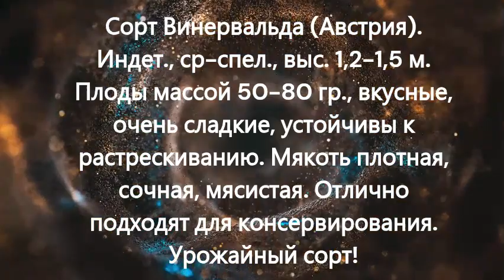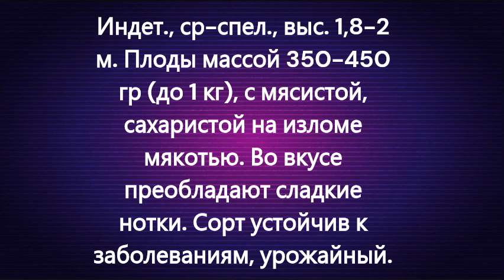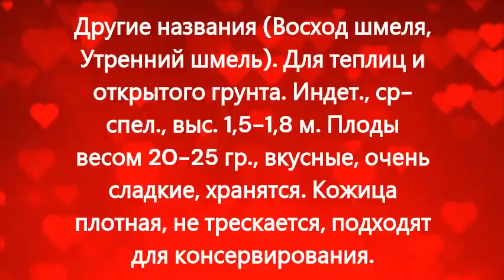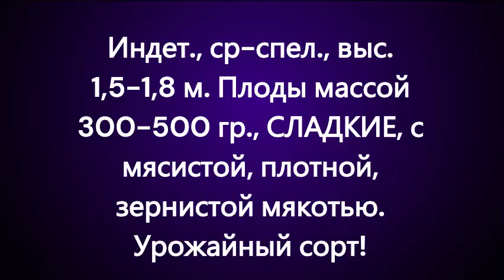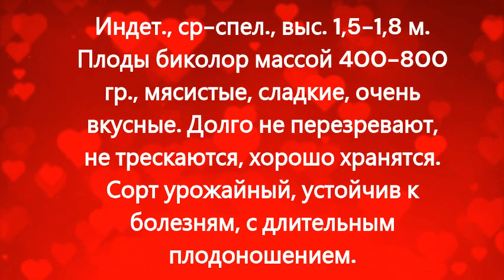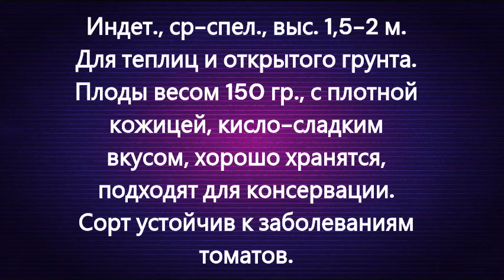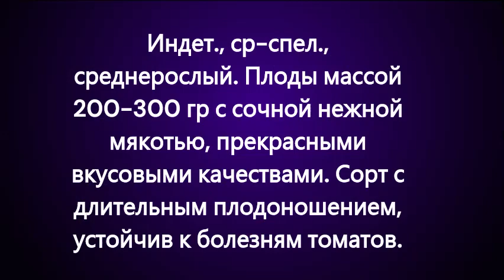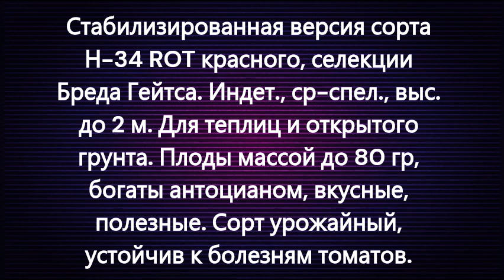Каталог новых сортов томатов 2023 г. Часть 6. г. Киров.